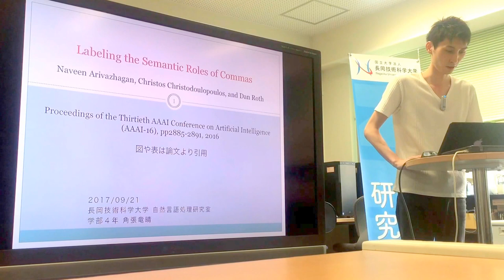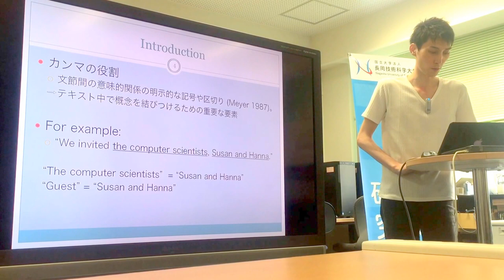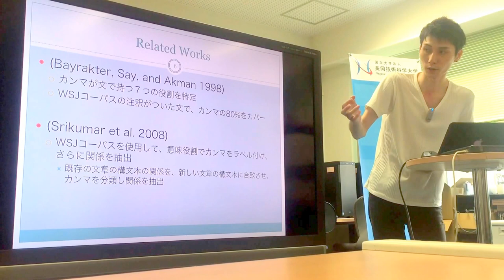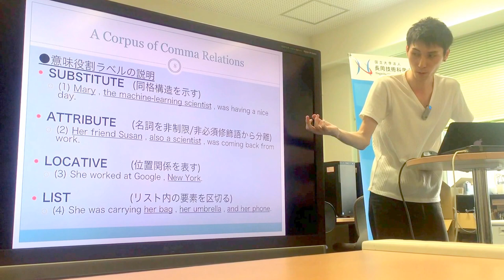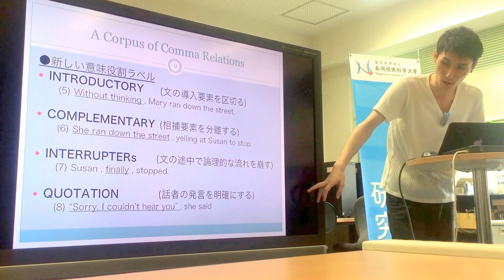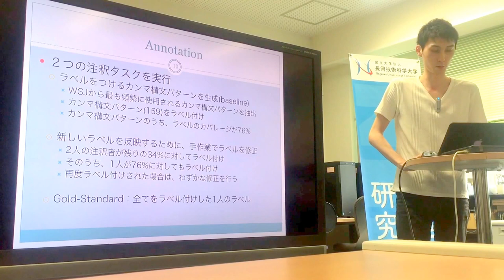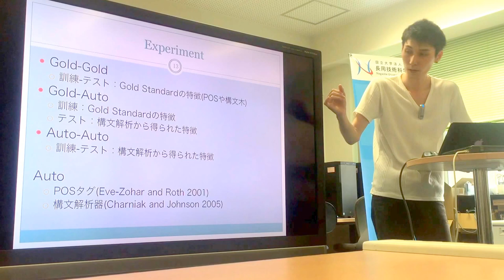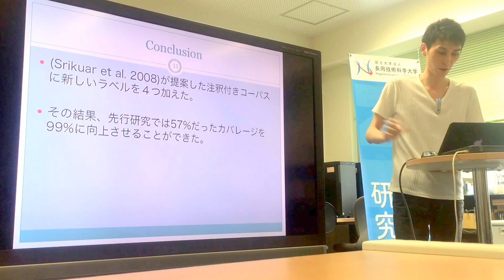文献紹介／Labeling the Semantic Roles of Commas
Labeling the Semantic Roles of Commas
Naveen Arivazhagan, Christos Christodoulopoulos, and Dan Roth
Proceedings of the Thirtieth AAAI Conference on Artificial Intelligence
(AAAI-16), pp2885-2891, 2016